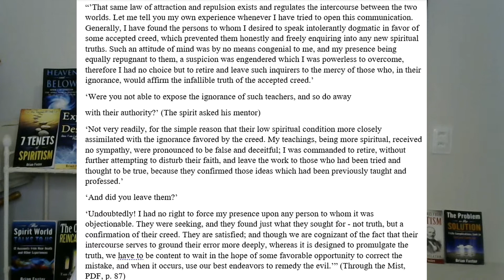The Reason Why Messages from High Spirits are Corrupted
A spirit (who wished to remain nameless) died in an accident in the late 19th century. His story is in the book is Through the Mists. It is available on PDF; you can download it by going to the Files section on my Facebook

The spirit author asks a higher spirit why the truths of the spirit world can’t be communicated to those on Earth.

The answer is enlightening.

To learn about the Spirit Realm and how we live in a subset of it, read my book – The Spirit Realm – Spiritism has Revealed the Reality of Our Existence

You can learn about Spiritism and how to re-purpose your life in my book on how the spirit realm guides us to live our lives in order to ascend – How to Live – Inner Peace through Spiritism

The Case for Reincarnation – explains how reincarnation works and your part in determining your own trials on earth:

51 Disclosures from Spiritism – The 3rd Revelation

Facebook page to discuss Spiritism, where you can see my live stream every Wednesday night at 4 pm pst, 7 pm est: Spiritism and the Spirit World Around Us